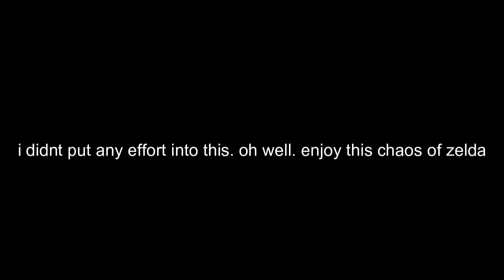random clips from my switch (totk)